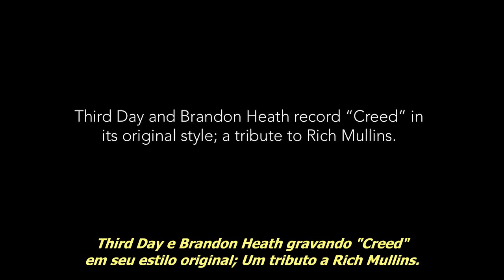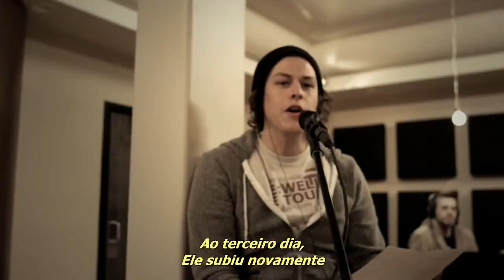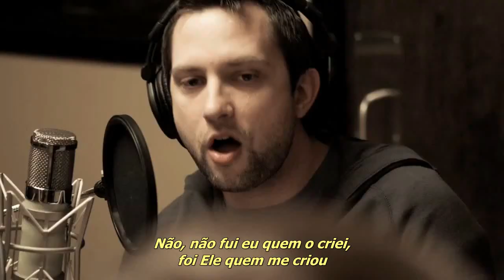Third Day and Brandon Heath - Creed (Tradução em Português)